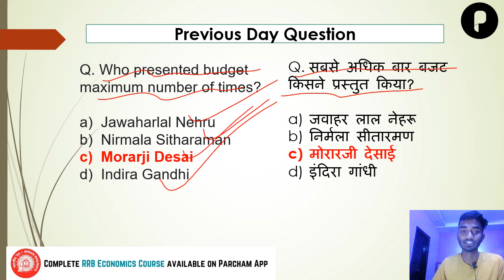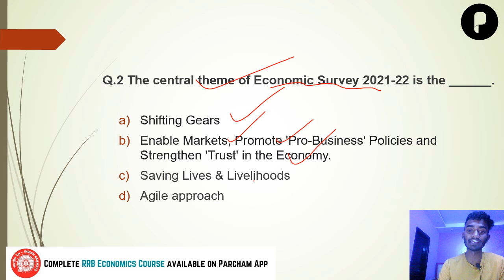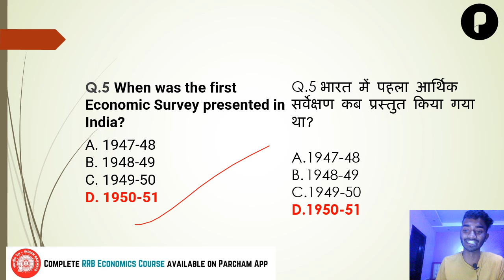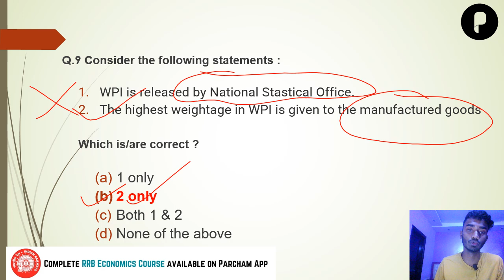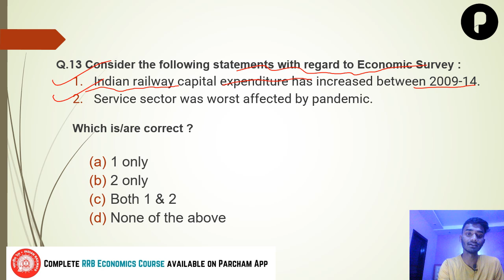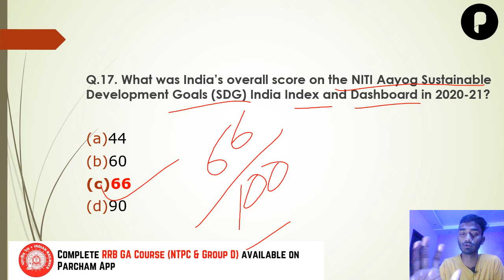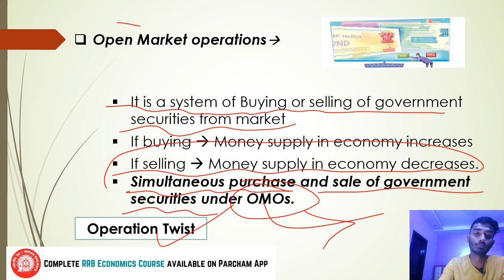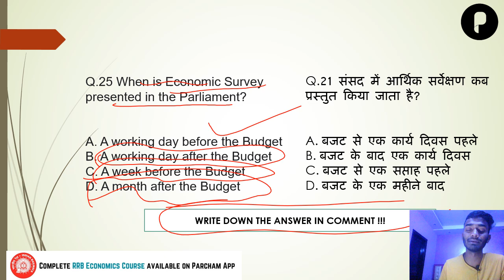Economic Survey 2021 - 2022 | Economics Test Series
Lecture 4:
In this video, we will deal with MCQs on the Indian Economy. This Economy test series would acquaint students with the standard of questions asked in a competitive exam, particularly in UPSC CSE. It will also cover the previous year's questions asked by UPSC CSE, UPSC CDS, SSC, etc.

Playlist Link - INDIAN POLITY TEST SERIES BY SAGAR SIR